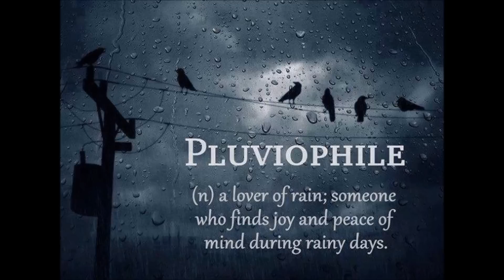Last Days Of Eden - The Piper's Call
Last Days Of Eden - Paradise (2014)
Spain
Support This great Band  by buying official material and if you liked the song buy  the entire Album it's amazing!

Buy original álbum